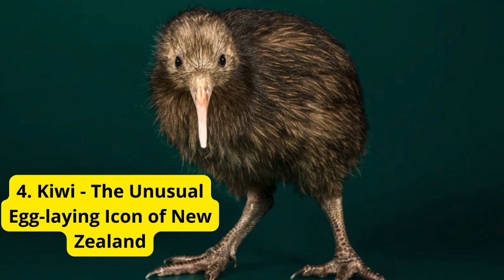4 Birds with Giant Eggs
1. Ostrich - The King of Giant Eggs

2. Emu - The Giant Egg Layers of Australia

3. Cassowary - The Colorful Giants of the Rainforest

4. Kiwi - The Unusual Egg-laying Icon of New Zealand